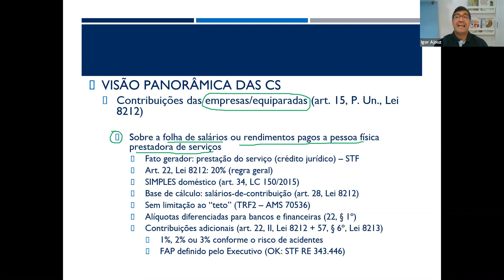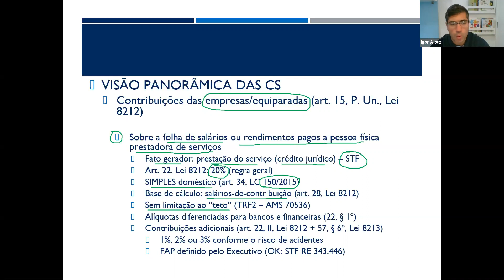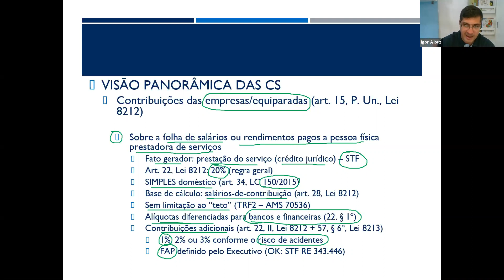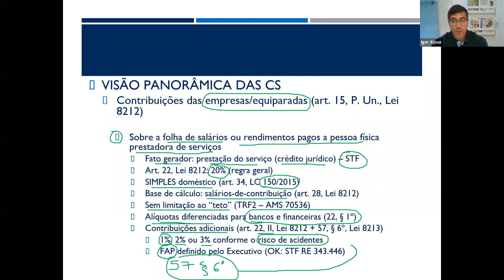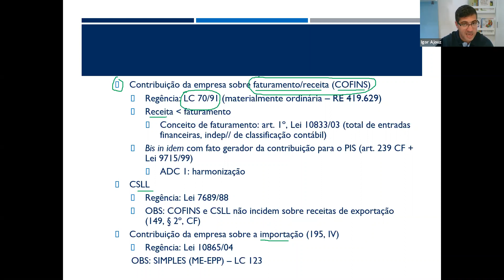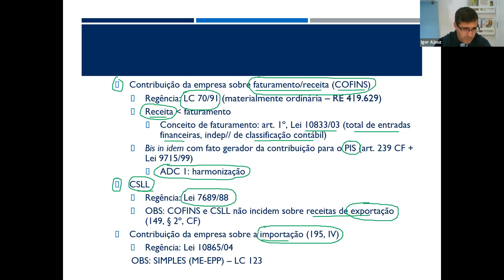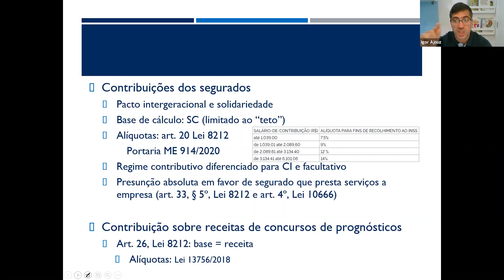#061 - Direito Previdenciário - Contribuições Sociais das Empresas